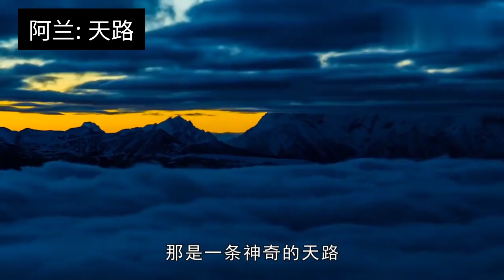阿兰一首《天路》歌声优美，堪称天籁之音，太好听了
阿兰一首《天路》歌声优美，堪称天籁之音，让人不能控制太好听了